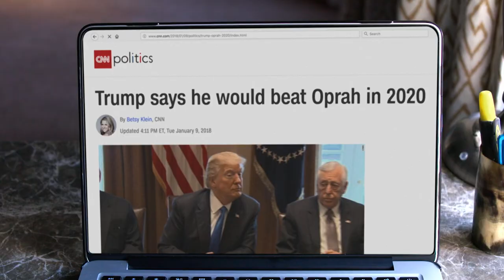This Is (Still) Our Fight Song | January 10, 2018 Cold Open | Full Frontal on TBS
This song is going to follow us to every election (and bathroom) for the rest of time. Thanks, Rachel Platten.